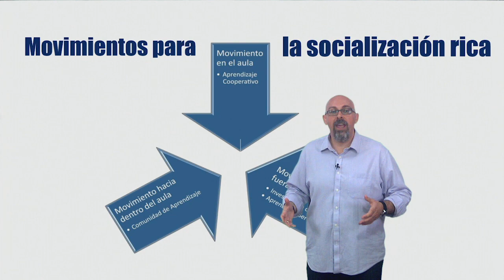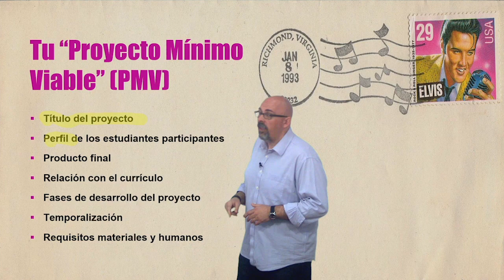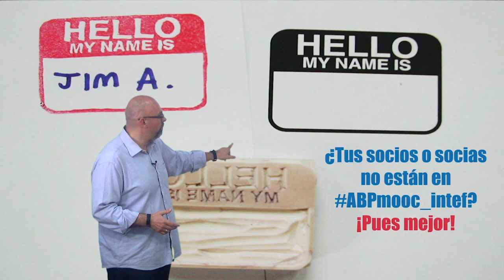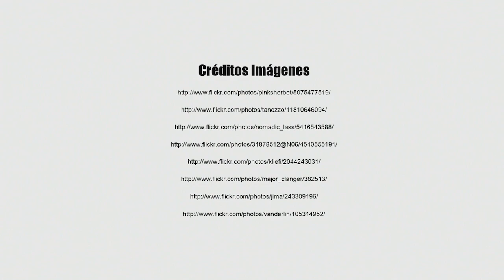Vídeo 2.3. Socialización Rica - Retos de la semana